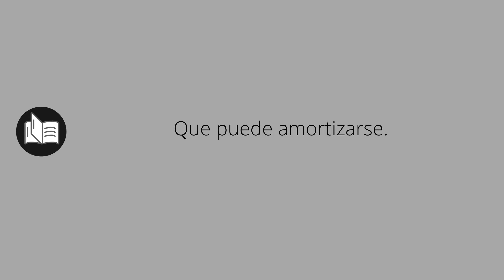Que significa AMORTIZABLE • amortizable SIGNIFICADO • amortizable DEFINICIÓN • Que es AMORTIZABLE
Que significa amortizable en español. Cual es el significado y definicion de amortizable. que es amortizable. amortizable definiicon en español. Todos los significados y definiciones del diccionario español.

Diccionario de la RAE (Kindle):
Diccionario de la RAE (Tapa dura):
Diccionario de primaria VOX:
Diccionario Esencial de la Lengua Española:
Diccionario Cambridge Español - Inglés: